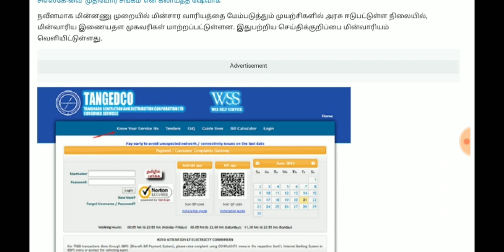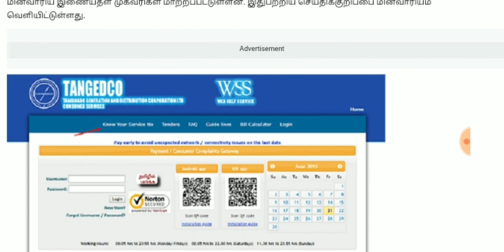தமிழக மின்சாரவாரியத்தில் அதிரடி மாற்றம்